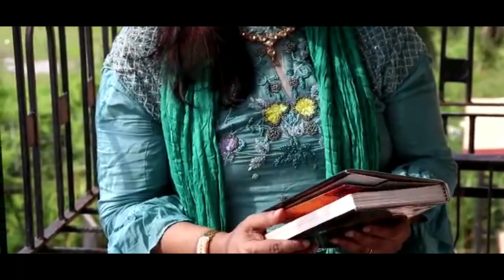একটা কবিতা শুনাবে কি || Ekta Kobita Shunabe Ki || আবৃত্তি: ঈশিতা দাস অধিকারী | কবি: সুমন রহমান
Bengali Poem Recite: Ekta Kobita Shonabe Ki
Kobi: Sumon Rahman
Abritti: Eshita Das Adhikari
 একটা কবিতা শুনাবে কি
আজকের কবি: সুমন রহমান
আবৃত্তি: ঈশিতা দাস অধিকারী
মিউজিক: হৃদয় খান
এডিটিং: রাহিম আজিমুল
পরিবেশনায়: চৈতি টিভি
Choitytv.press
It’s a video news portal & Pioneer of YouTube Journalism  of Bangladesh.

Basic Information:
Establishment time: 10 Fabruary 2022
Our slogan: Manusher Kotha Bole মানুষের কথা বলে
Adviser Editor: A B M Shohel Rashid
Chief Adviser: Towhid Hossain Toto Mollah
Founder & Publisher : Salehin Saju
Editor: Md. Mijanur Rahaman ( Raahim Azimul)

Address:
394/1, Majhi Bari Road
Haven Azima, 3rd Floor, Flat: C3
Dakshinkhan, Uttara, Dhaka 1230
Bangladesh.